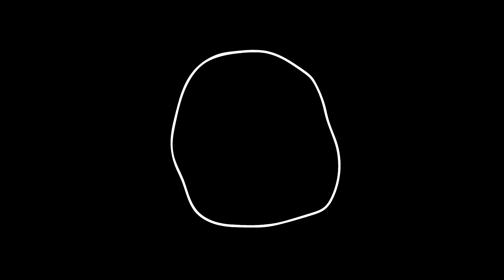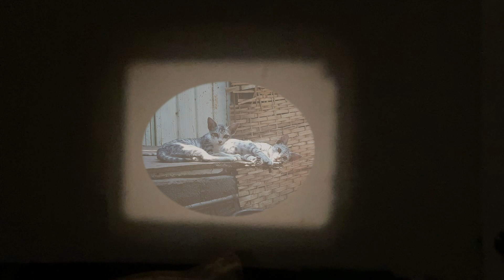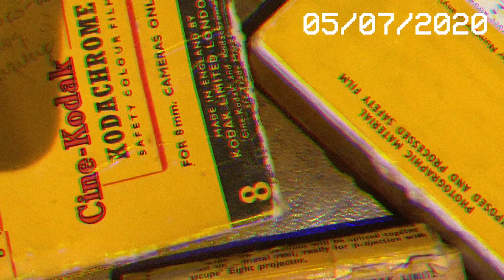The God of Small Things: 'Visions of Kerala' - An Alice Tucker and Maya Biddulph Film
Have you read The God of Small Things? Discover or rediscover this wonderful book by Arundhati Roy through our short film screening ‘Visions of Kerala’. Made in association with Manchester Museum to celebrate South Asian Heritage month in the UK!

Click here for the live Q&A afterwards with Maya and I